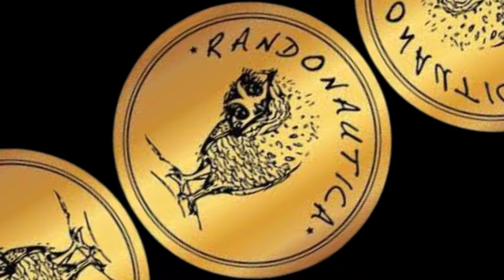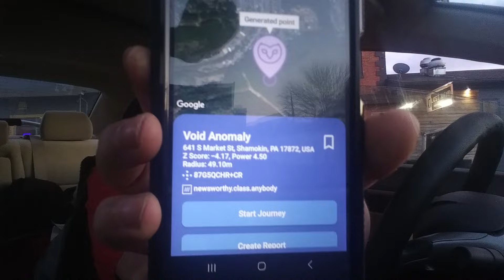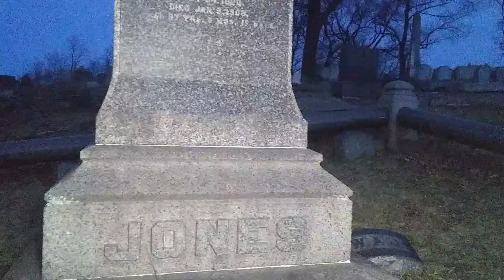RANDONAUTICA IS TERRIFYING!! SOMEONE IS WATCHING ME WHILE USING RANDONAUTICA!!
Randonautica is real and crazy!  Please be safe when using this app and do not go alone!

Amazon Wishlist